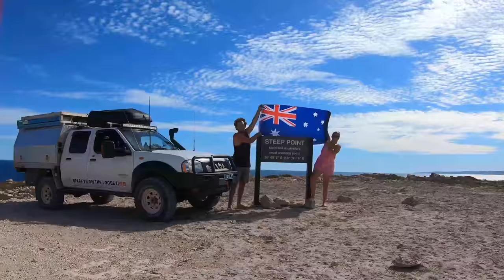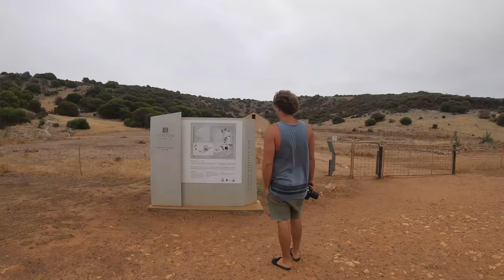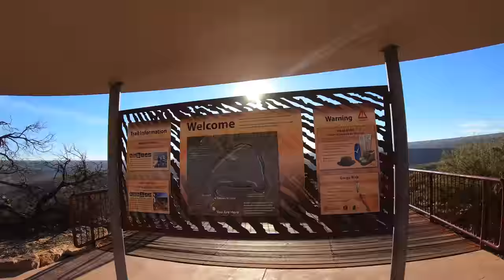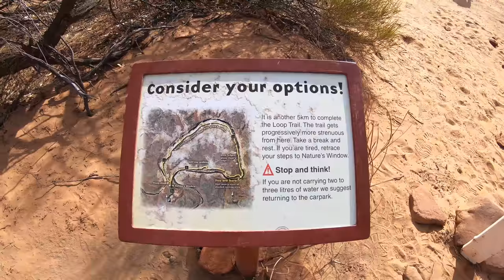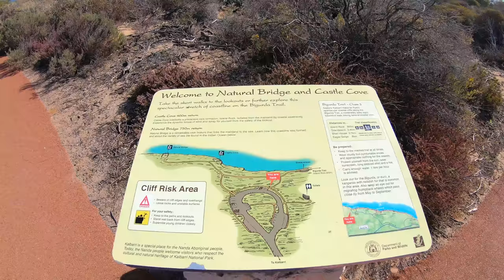KALBARRI - EXPLORING A REMOTE BEACH - MASSIVE FISH - Ep 86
Interested in the music we use? If you click on the link below, not only will you get a FREE month but you will also be supporting us with a free month as well. Win Win!

Camera Equipment
GoPro Hero 7

Nikkon D5600

Drones
DJI Mavic Pro

DJI Spark

We left Geraldton and headed up towards Kalbarri. We stopped into the Convict Historic site in Lynton to stretch our legs️. Pretty interesting place with lots of history. We then headed into Lucky Bay, our campground of choice for a couple of nights. We found a nice spot in the camping area and set ourselves up.

The following day we drove down onto the beach, up near the lagoon. We parked up with our mates Ben & Haylee and tried our hand at fishing from the beach. No luck land fishing, but Ben speared the largest samson fish we had ever seen! Such a funny moment, as Kurt had just said 10 minutes prior ‘there’s no fish here’. Ben filleted it and divided it amongst us and fellow campers, so the fillets were not wasted. We then finished off the day, sat back around a campfire with a few beers, reliving the events of the day.

After 2 nights at Lucky️ Bay, we decided to move into Kalbarri, but first we detoured back down to Hutt lagoon. This was our first pink lake we have sighted all trip! We were stoked it was so large and so very pink! We grabbed some happy snaps, before heading north and into Kalbarri.

Natures Window

Kalbarri

Murchison House Station was the perfect place to base ourselves in Kalbarri. We grabbed a nice spot by the river and settled in. You can wander around the house and into the old shearing shed. They had a handful of animals you could pat, clean amenities with hot showers and you were allowed campfires. What a place to stay hey!

The following day, we got up nice and early and headed into Kalbarri Nation Park to see the popular Nature Window and do the 8km loop walk. Surprisingly a great walk with lots to see. The river was quite full, which was nice to see. We even saw a small waterfall towards the end. The following day we had an easy morning and then headed into town. We made our way down the coast, checking out all the lookouts, gorges and points of interest. The views from Eagle gorge, were probably one of our favourites along the stretch. It was too cold and windy to do any swimming unfortunately.

On our final day in Kalbarri, we got up at the crack of dawn and headed back into the National Park to do the Z-bend gorge walk. A great view from the lookout and a relatively semi-physical 2km return walk down to the rivers edge. Highly recommend doing this walk first thing in the morning, we spotted wild goats and had the place to ourselves.

Well thanks Kalbarri, you sure lived up to your hype, now for a mad dash up to Tamala Station before it closes for Sunday.